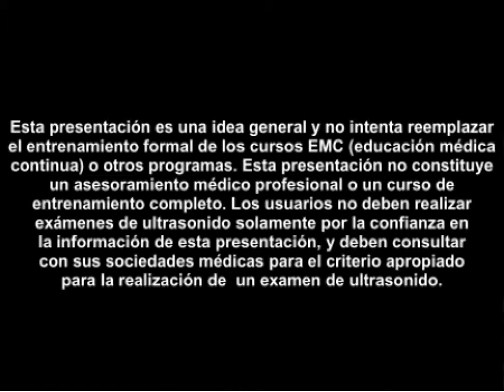Procedimiento para realizar un examen FAST ecográfico - Pelvis masculina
Visite para más videos como estos.

Conozca la vista suprapúbica del examen FAST para detectar traumatismos en la pelvis masculina.